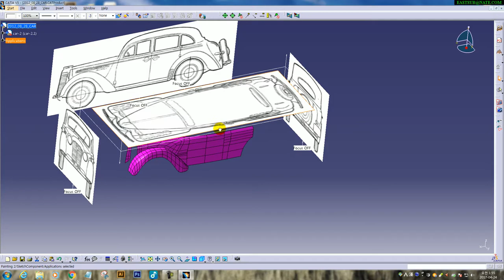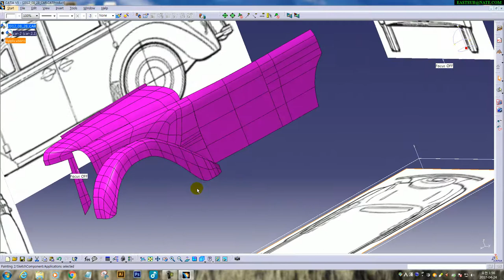CATIA V5. moskvich-400 CAR